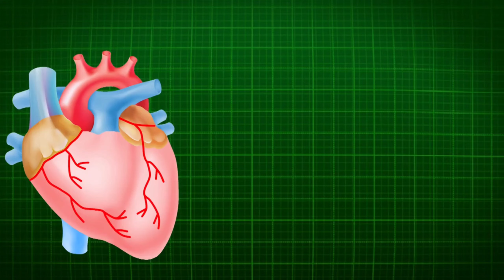இதுக்குள்ள இவ்ளோ இரகசியம் இருக்கா...love secret ❤️...